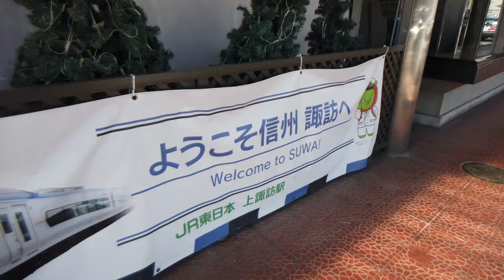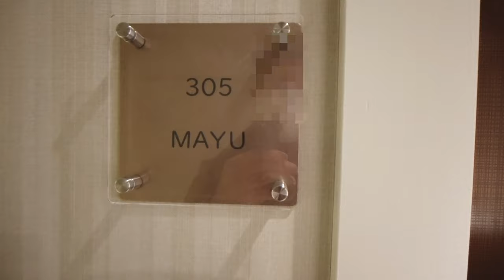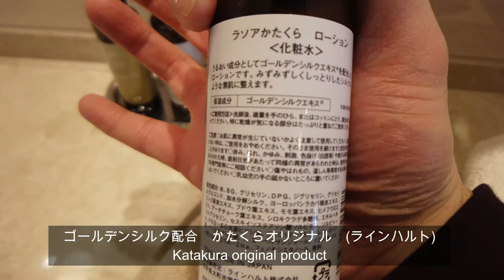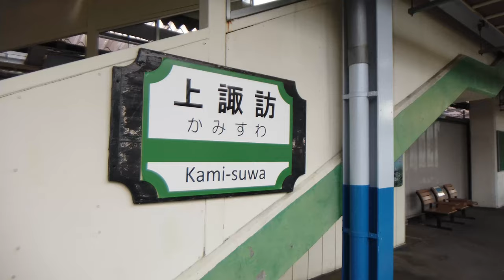湖畔の洋館「かたくらシルクホテル」MAYU-繭スイートに宿泊。夕食は信州創作フレンチコース！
今回の旅行先は、長野県諏訪市。
2021年4月にグランドオープンした「かたくらシルクホテル」に宿泊してきました！湖畔の洋館らしい個性的な造りで、全ての客室に源泉掛け流しの露天風呂が付いています。提供するサービスや部屋の備品にも諏訪へのこだわりが感じられました。化粧品やシャンプー、cutleryまでオリジナル製品。他にも「GARNIER-THIEBAUT」のタオルや、アコースティックスピーカー「WAON和音」などを部屋に備えています。部屋に備え付けのボールペンも「諏訪プレミアム限定商品」。細部まで諏訪へのこだわりが見受けられました。
夕食は信州創作フレンチをチョイスしました。半個室で頂けるので大切な二人の時間を過ごせると思います。また、鉄板ステーキのコースをチョイスするとカウンターで頂くスタイルになっていました。
ホテルの周囲には「くらすわ」があり、「地産地集」をテーマにしたお土産、ベーカリー＆カフェ、レストランもあるので、上諏訪を訪れた際は立ち寄ってみてはいかがでしょうか？

字幕は、自動翻訳を使っているので正確ではありませんがご了承下さい。

使用している機材、編集ソフト。
動画編集ソフト「Wondershare-Filmora、Filmstock」。
動画撮影「Dji Osmo Pocket」。
動画撮影「パナソニック DC-GH5M2M」。